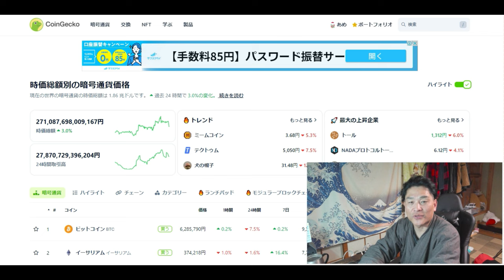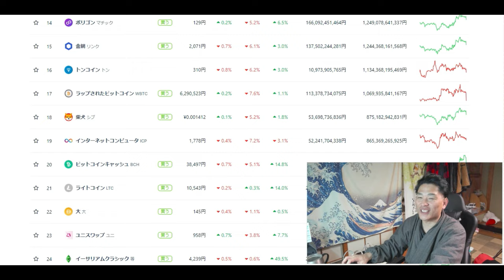【仮想通貨】ビットコインETF「全キャンセル」による大暴落！IBIT（ウィブル証券）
【だから言ったでしょう？１月９日の動画参照】
BTCで儲けたいなら「今日がポイントだ！」SECに期待するな！